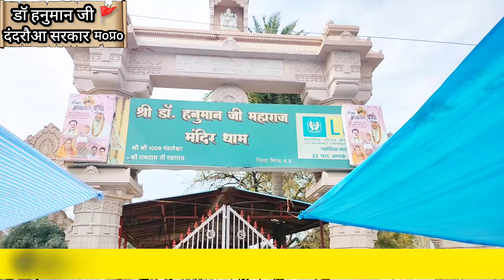Dandraua Sarkar || चमत्कारी डॉक्टर हनुमान जी की महिमा || कैसा भी रोग हो तत्काल सही हो जाता है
👉Instagram.com/eshubhaivlogs

जो लोग हमारे चैनल पर नए आए हैं वह लोग हमारी वीडियोस को देखें हमारे चैनल को लाइक करें शेयर करें और सब्सक्राइब करना बिल्कुल ना भूलें क्योंकि हम इसी प्रकार से मंदिरों की महिमा और रहस्य आप लोगों तक पहुंचाते रहेंगे 🚩🙏

👉 महत्वपूर्ण जानकारी :- अगर आप लोगों को हमारी यह वीडियो अच्छी लगे अगर आप लोगों को हमसे कुछ भी जानकारी लेनी हो तो आप हमारे इंस्टाग्राम आईडी पर आए और हम से डायरेक्ट बात करें मैंने इंस्टाग्राम आईडी का लिंक अपने प्रोफाइल में डिस्क्रिप्शन में डाल दिया है 🙏💯

डॉ हनुमान जी दंदरौआ सरकार धाम :-
        चमत्कारी अद्भुत डॉक्टर हनुमान जी दंदरौआ धाम की महिमा कुछ इस प्रकार से है सबसे पहले हम आपको बता दें कि यह मंदिर भिंड जिले के मेहगांव तहसील में स्थित है जो कि भिंड ग्वालियर रोड पर पड़ता है अद्भुत हनुमान जी की महिमा कुछ इस प्रकार से है कि ट्यूमर कैंसर डायबिटीज स्वांस का रोग कोई भी रोग हो पांच परिक्रमा करने से पांच मंगलवार आने से पांच शनिवार आने से तत्काल सही हो जाता है 🙏🚩

"दंदरौआ आता है वह धन्य हो जाता है कैसा भी रोग हो मिट जाता है वह टन्न हो जाता है "

दंदरौआ सरकार की भभूति का बहुत अधिक चमत्कार है जो कि श्री महाराज जी के द्वारा आप लोगों को दी जाती है

"दंदरौआ की भभूति का देखा यह कमाल है जिसने भी खाई वह हुआ मालामाल है धन का मालामाल विद्या का मालामाल

आप सभी लोग इस मंदिर पर आइए यदि किसी भी प्रकार की समस्या हो तो आप लोग इस मंदिर में पांच मंगलवार या पांच शनिवार अवश्य आइए मैंने इसका Part -1 डाला है अभी Part-2 भी डालेंगे जिसमें महाराज जी ने संपूर्ण मंदिर की जानकारी और संपूर्ण मंदिर का रहस्य बताया है

आशा करता हूं आप लोगों को यह वीडियो बहुत अच्छी लगेगी हम इसी प्रकार से आगे भी आप लोगों तक इसी प्रकार से मंदिरों की महिमा और रहस्यों को पहुंचाते रहेंगे हमें आशीर्वाद प्रदान कीजिए कि हम इसी प्रकार से अपने चैनल को और आप लोगों तक इसी प्रकार की जानकारी पहुंचाते रहे जय श्री राम